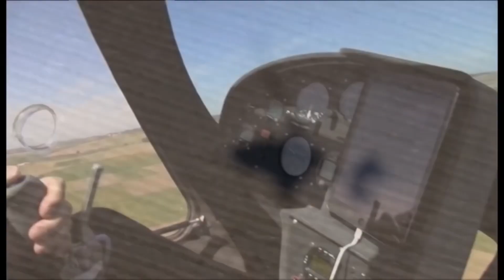ARGON MedEvac - professional tool for transportation blood, human organs and medical evacuation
Gyrocopter can be a professional tool for transportation blood, human organs and medical evacuation.
Available versions for Police, Firefighters, Vigilantes and patrolling.